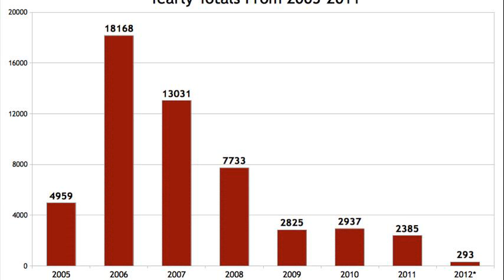mercedes benz r class for sale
mercedes benz r class for sale in south africa
mercedes benz r class for sale in malaysia
second hand mercedes benz r class
mercedes class valuation
used mercedes benz r350
buy used r class